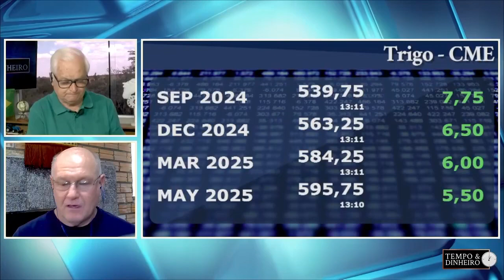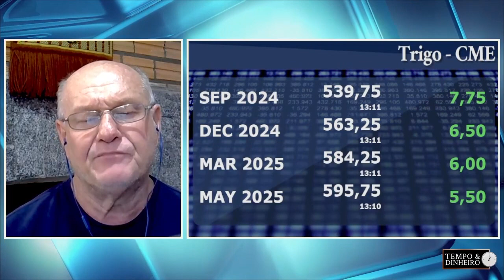Trigo estavel no Brasil, comentários de Vlamir Brandalizze